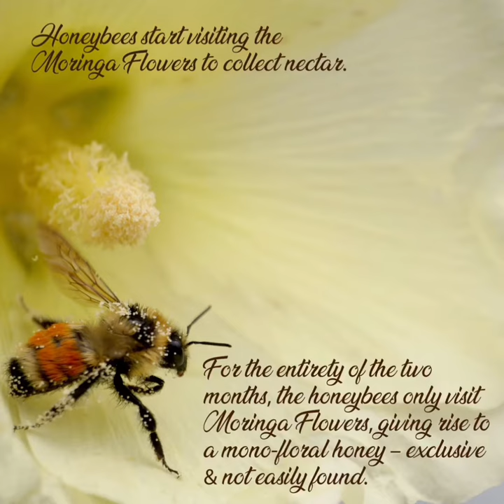The Story Of Moringa Honey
Sourced from the foothills of the mighty Himalayas, this rare kind of Honey is the Indian equivalent of Manuka Honey, the most expensive honey in the world. We present this honey to you in collaboration with Health and Wellness expert Amit Vaidya.

This limited edition, limited quantity Moringa Honey is 100% pure honey extracted from the flowers of moringa (drumstick) trees. Combining the potency of pure wild honey with the nutrient-dense moringa creates something extraordinary. Neither pasteurized, nor heated or processed, this honey truly contains the best of antioxidants, enzymes, and minerals.